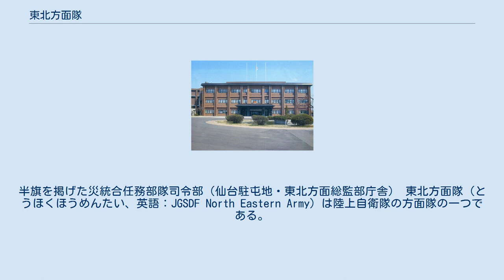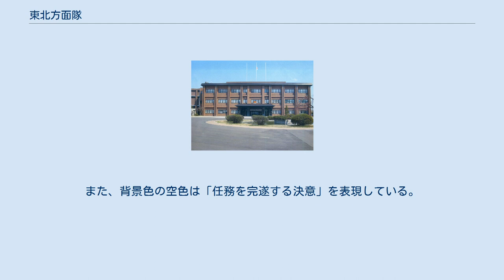東北方面隊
半旗を掲げた災統合任務部隊司令部（仙台駐屯地・東北方面総監部庁舎） 東北方面隊（とうほくほうめんたい、英語：JGSDF North Eastern Army）は陸上自衛隊の方面隊の一つである。
防衛大臣直轄（有事の際は陸上総隊直轄）にあり、東北地方の防衛警備や災害派遣等を担任。
方面総監部は仙台駐屯地に置かれている。
 東北方面隊は、2個師団を基幹兵力としており、管内には13個の駐屯地、1個の分屯地、6個の地方協力本部が配置されている。
 東北方面隊の部隊章（師団等標識）は以前はこけしと「東北」の文字を図案化したものであったが、2020年（令和2年）3月26日に部隊章のデザインが改正された。
 新部隊章は「伝統、絆、飛躍」をコンセプトに、朱色の日輪は東北の護りを担う「伝統」を表し、東北地方の白地図は東北6県の「絆」を表し、東北6県に見立てた6枚羽の青い翼は体制移行や任務の多様化に対応する方面隊の「飛躍」を表している。
また、背景色の空色は「任務を完遂する決意」を表現している。
　 東北方面隊 第6師団を即応近代化師団に改編。
 第1教育連隊（多賀城駐屯地）を廃止。
東北方面混成団を新編。
 東北方面武器隊（仙台駐屯地）を廃止。
東北方面後方支援隊及び東北方面衛生隊を仙台駐屯地で新編。
 東北方面総監部は、仙台市宮城野区の仙台駐屯地にある。